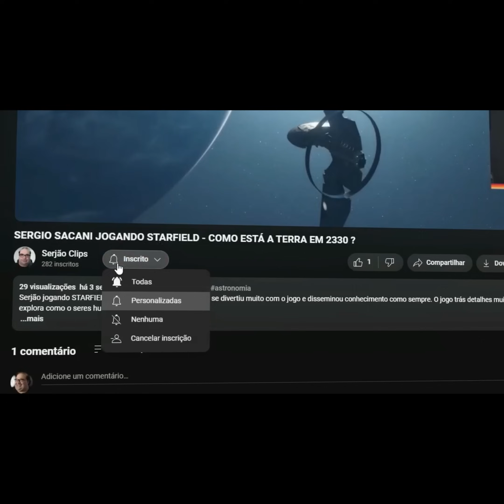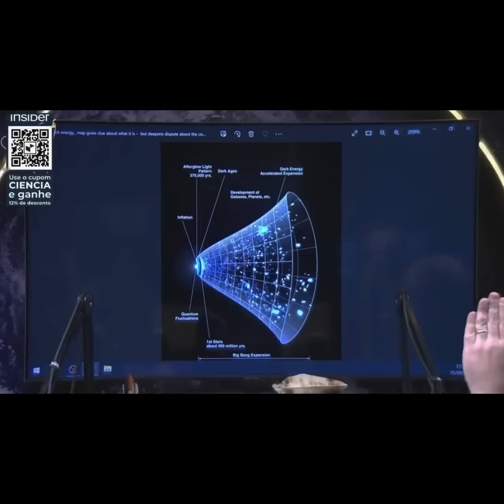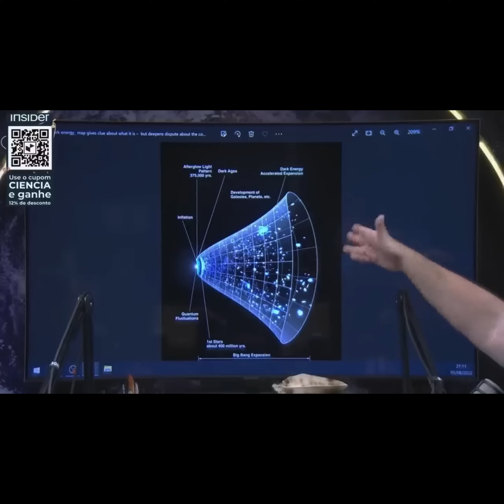SERGIO SACANI RESPONDE - Big Bang - Marte - Lua l 1 Hora Sergio Sacani Para Dormir -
Cosmos
Carl Sagan

Contato -
Carl Sagan

Teoria da Relatividade: Sobre a Teoria da Relatividade Especial e Geral
Albert Einstein

Astrofísica para apressados: 2ª Edição
 Neil deGrasse Tyson

Uma breve história do tempo
Stephen Hawking

Pálido ponto azul (Nova edição)
Carl Sagan